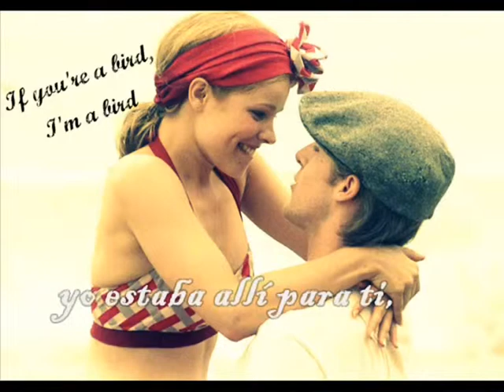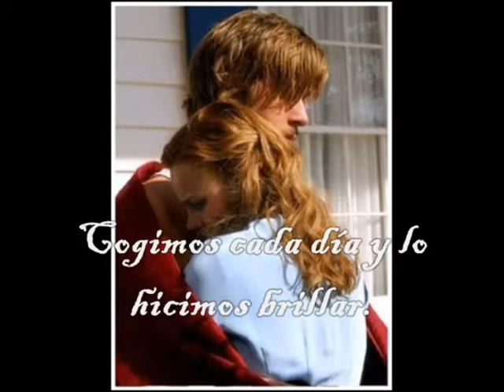Por favor recuerda